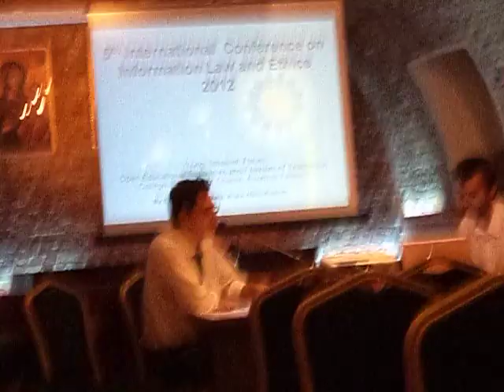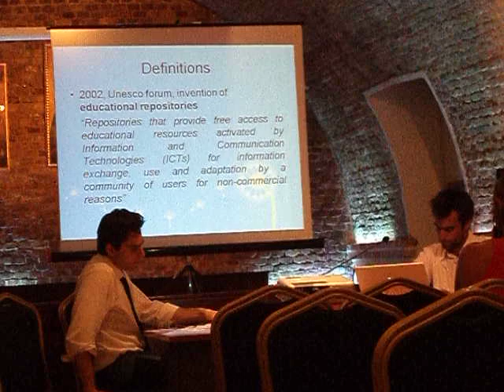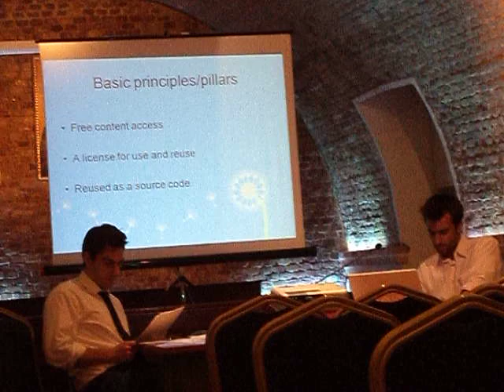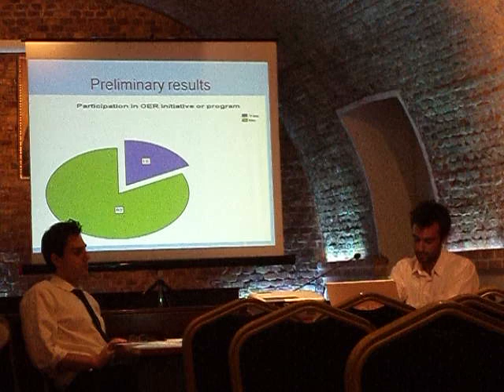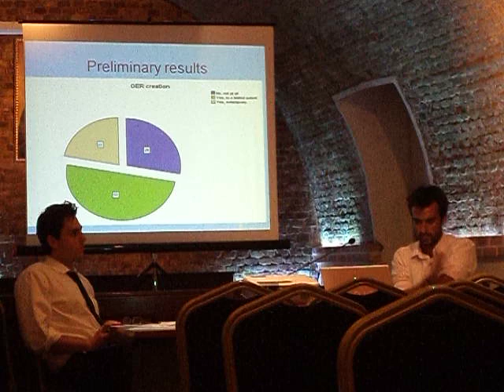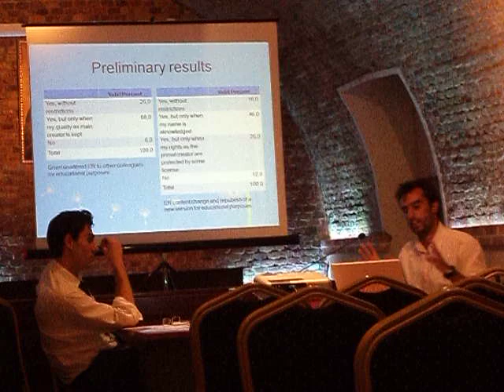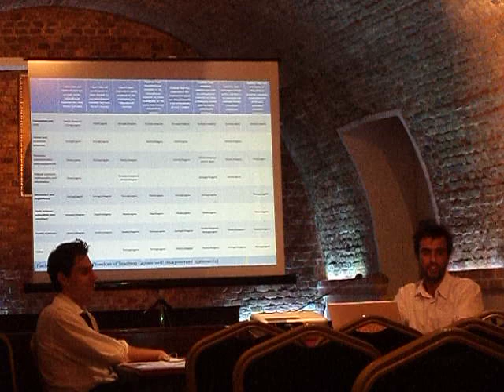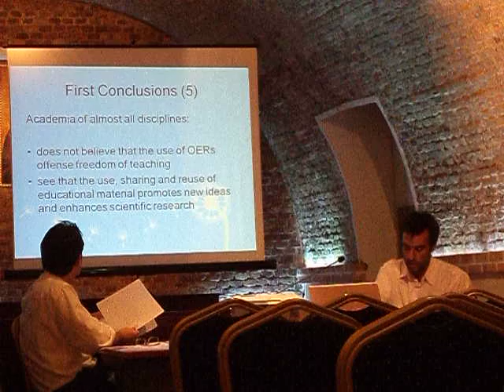5th ICIL 2012_Presentation_Nikos Koutras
Presentation for the Young Scholars' Forum,5th ICIL 2012,29-30 June,Ionian University,by Makridou,Araka,Koutras